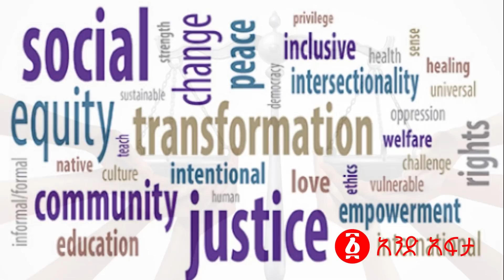የጠቅላይ ሚኒስትሩ ቁልፍ ሰው ተሰወሩ | ልዩ ጥንቅር | Ethiopia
የጠቅላይ ሚኒስትሩ ቁልፍ ሰው ተሰወሩ
የስዩም ዘመዶች የምስራች ሰሙ
ባይደን ስለህዳሴው ግድብ